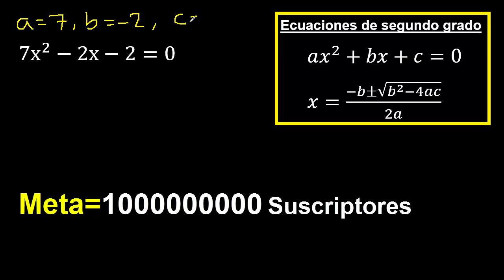7x^2-2x-2=0 . Ecuaciones cuadraticas 7x2-2x-2=0 aplicando formula general , x al cuadrado